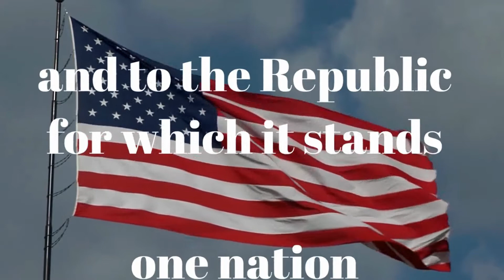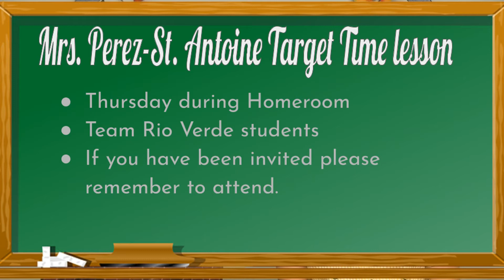RioTV - October 23, 2019